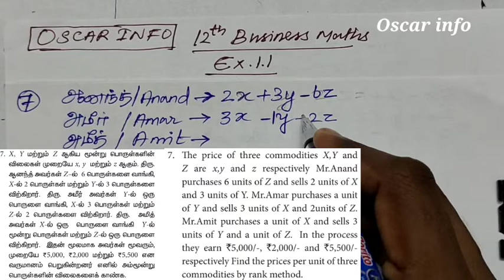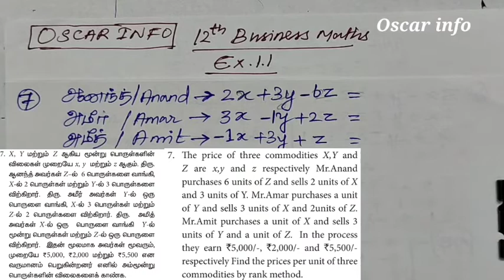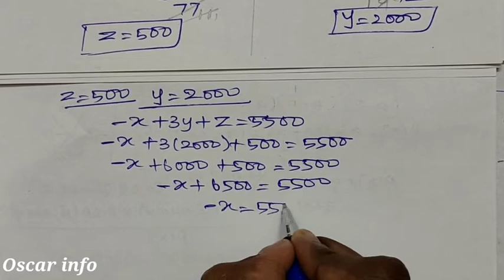Ex1.1| 7 | 12 Business Maths | Oscar info